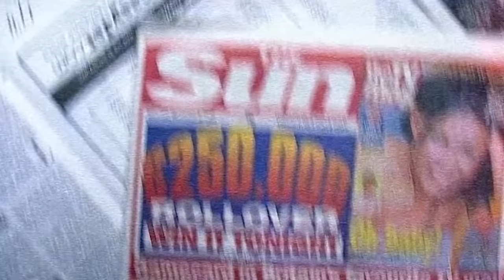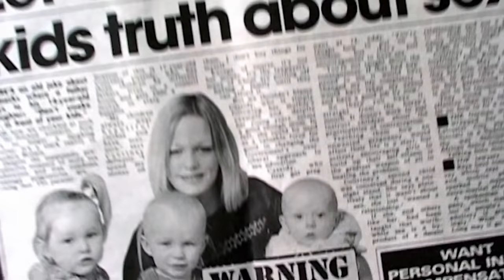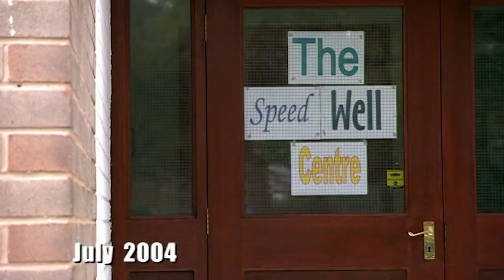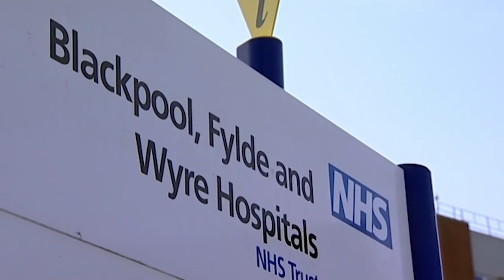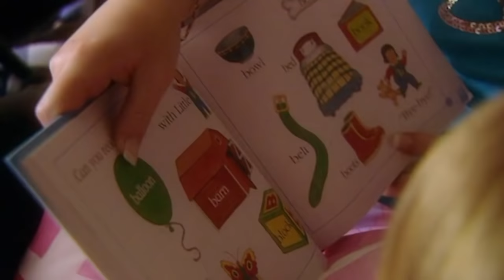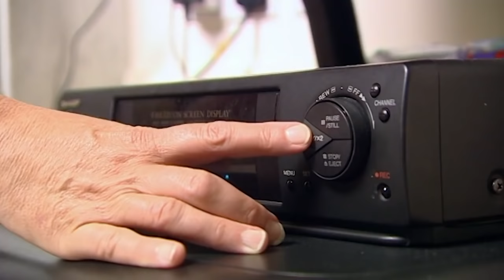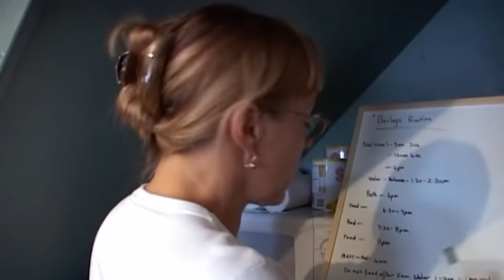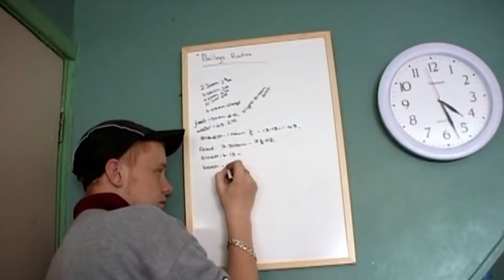Parents At Age 12 | Britain's Youngest Mums and Dads